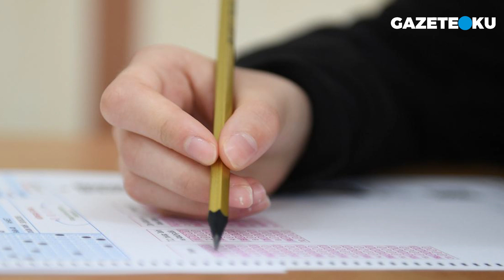MELİH ALTINOK: BADMINTON FEDERASYONU